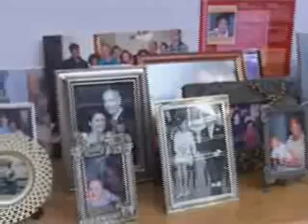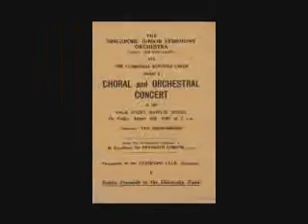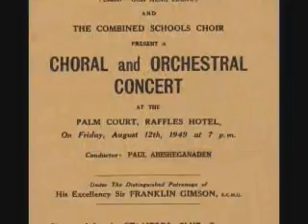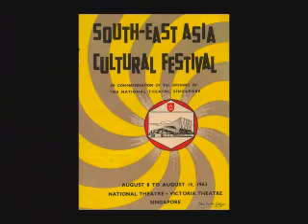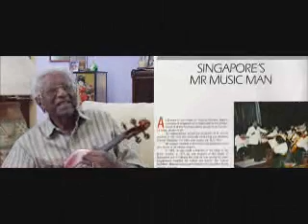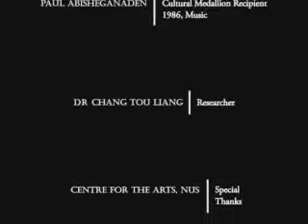Interview with Paul Abisheganaden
This is a video recording of an interview conducted with the doyen of orchestral music in Singapore, 92-year-old Mr Paul Abisheganaden, recipient of the Cultural Medallion Award for Music in 1986. In the video, Abisheganaden gives an anecdotal account of his musical career and how he started his conducting activities. Recorded also are his thoughts on the future for music in Singapore, and his comments regarding his book "Notes across the years : anecdotes from a musical life".